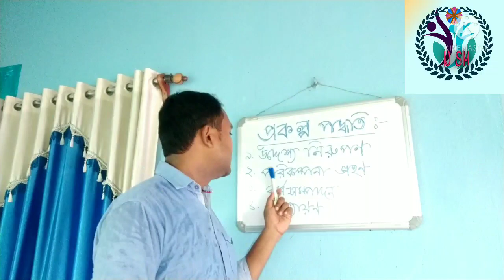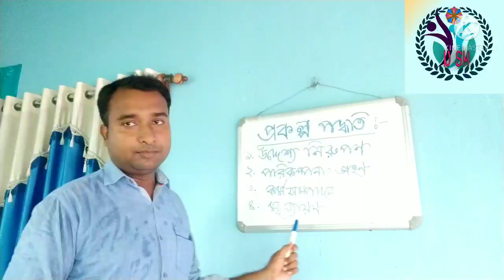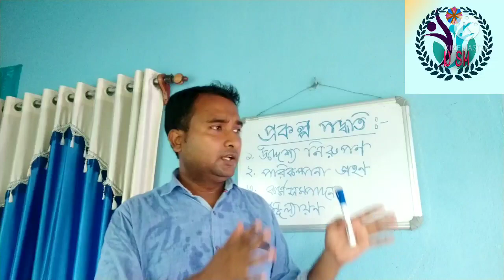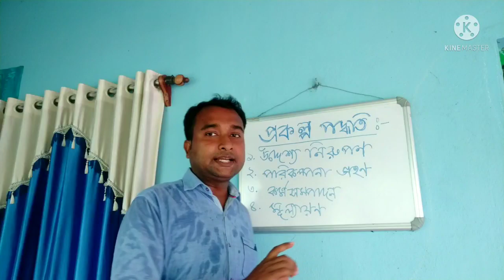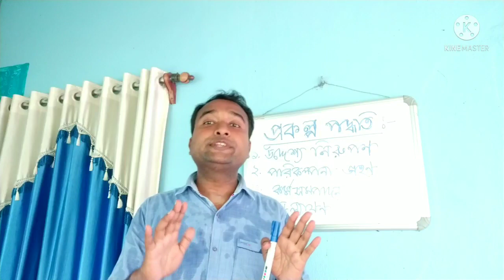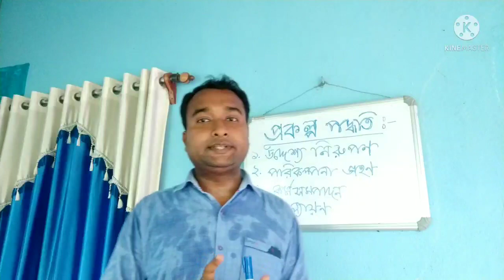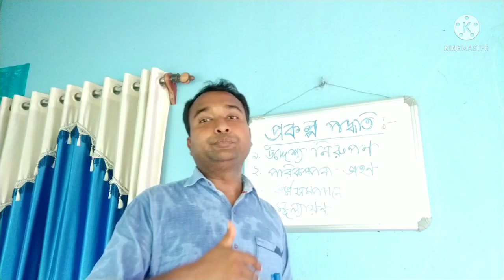প্রকল্প পদ্ধতি‌ । আলোচনা করছেন সোহেল স‍্যার। ( ডি.এল.এড প্রথম বর্ষ)